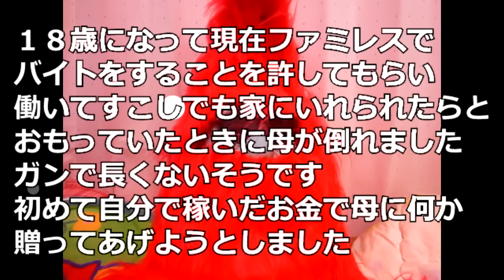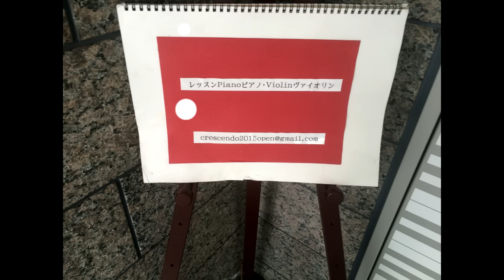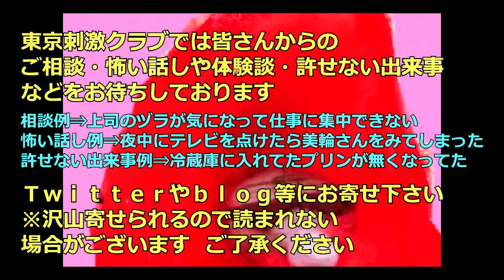【ニュース】白骨化した元店長／日産の最新カ―／人生相談／ピアノ教室